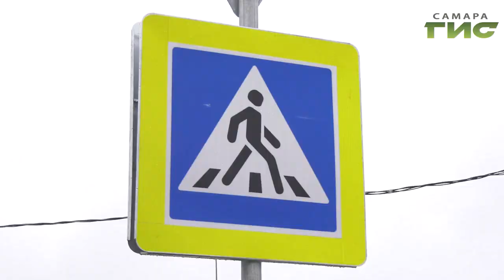В микрорайоне "Волгарь" появится дорога, которая соединит жилой квартал с новым детским садом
Жить в комфортных условиях. Микрорайон Волгарь сейчас развивается, здесь появляются новые дома, садики и школы. Но для того, чтобы жить было комфортно - необходима инфраструктура. Для этого активно строят дороги. Ход работ проверила Мария Левина.